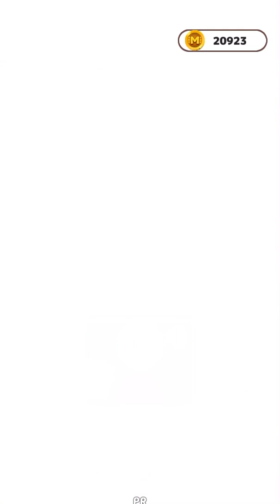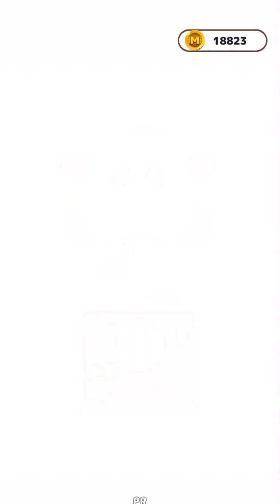PUI PUI モルカー もぐもぐパーキング ガチャ150連以上 MOLCAR 天竺鼠車車 Loot box Part1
PUI PUI モルカー もぐもぐパーキング 150連以上 MOLCAR 天竺鼠車車 Loot box Part1